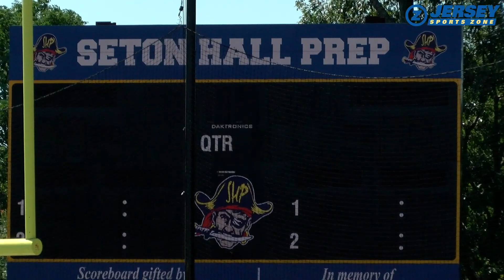Seton Hall Prep 2020 Football Preview | JSZ Camp Countdown